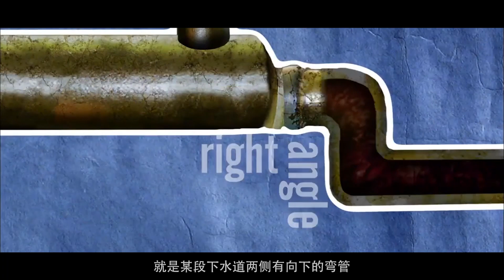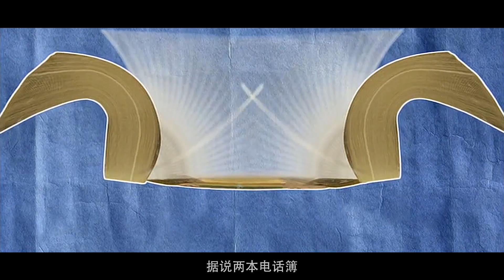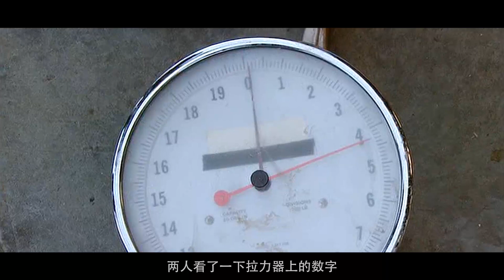一张纸只能对折7次？大佬用一张停机场那么大的纸做实验，纪录片